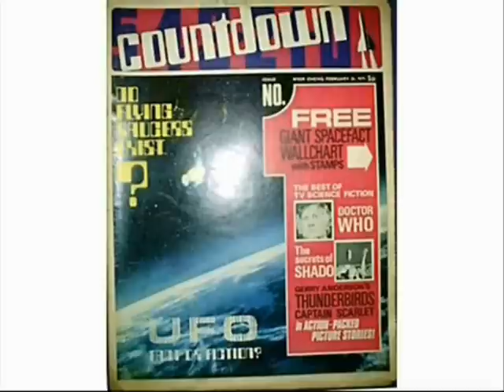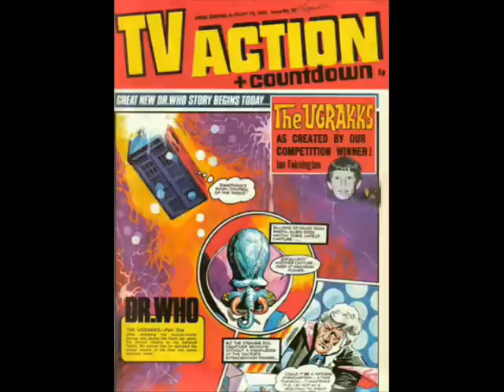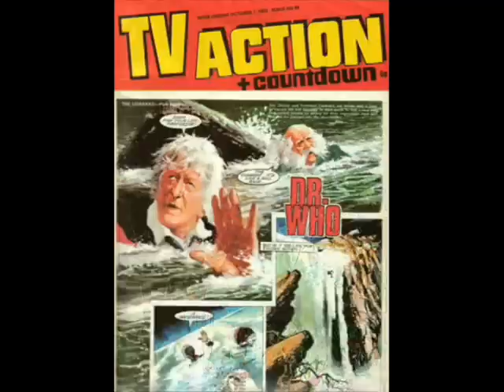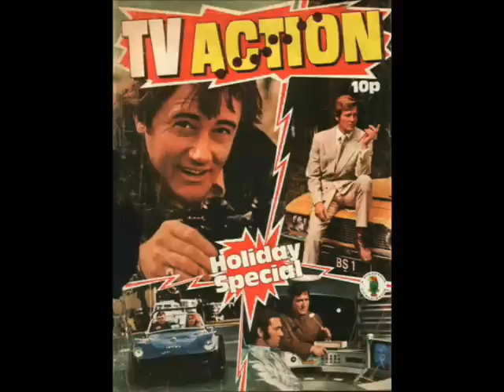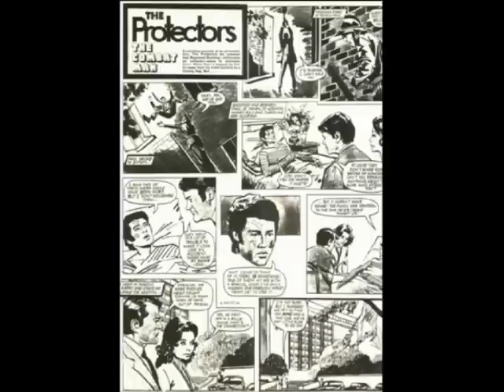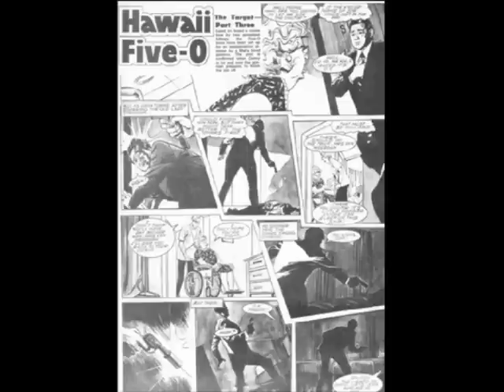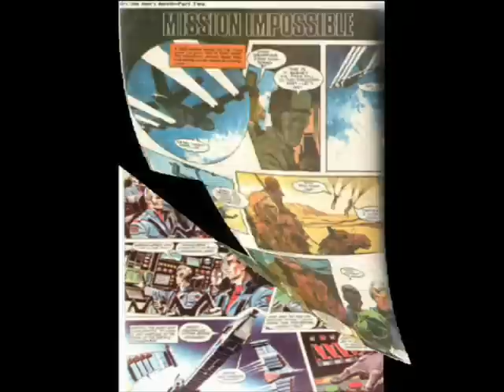The story of Countdown/Tv action comic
the story of countdown/tv action comic from the 1970s.Narrated by myself.